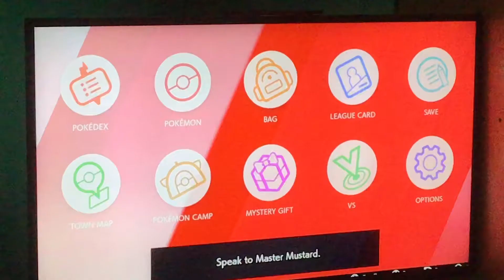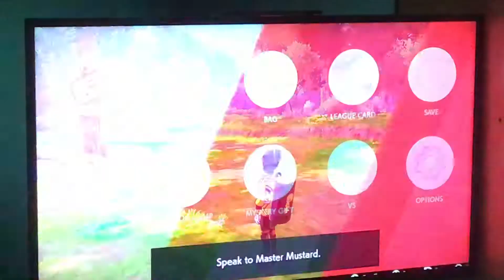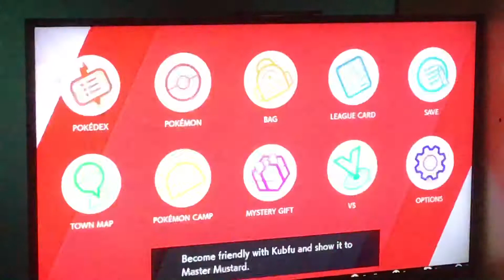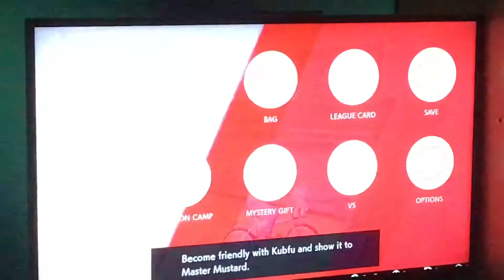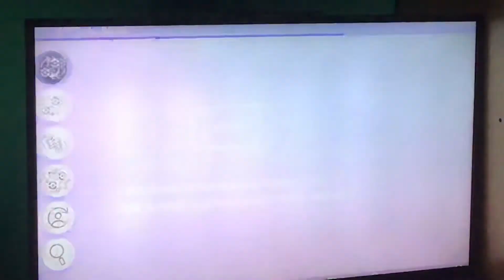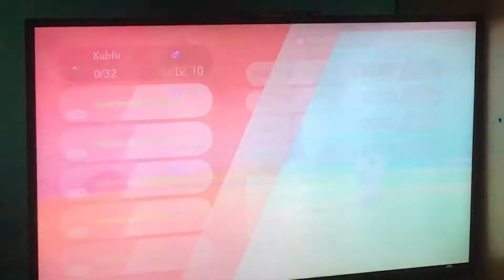Pokémon Sword and shield (DCL) parts 7